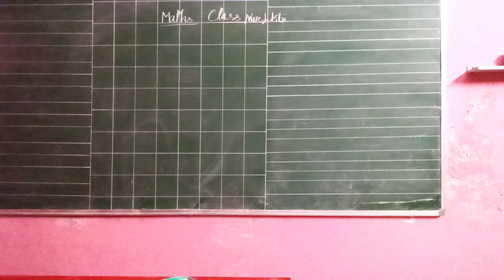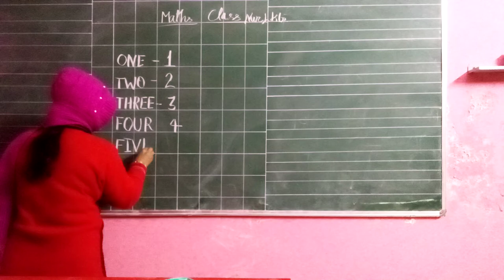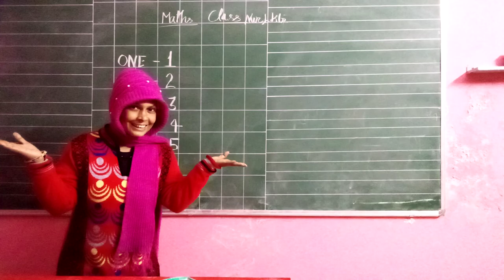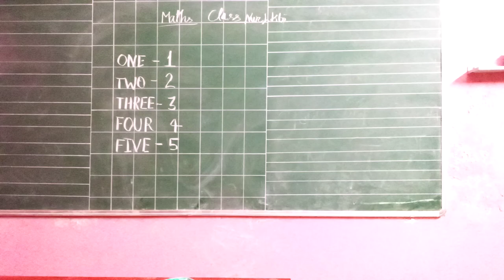Class L K G & Nursery Online Class For Math Number Name One Five